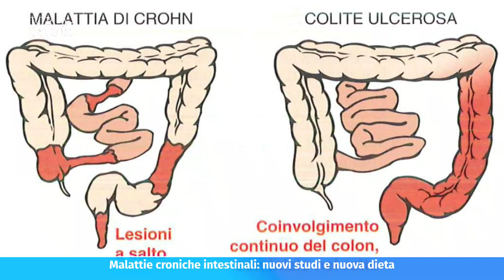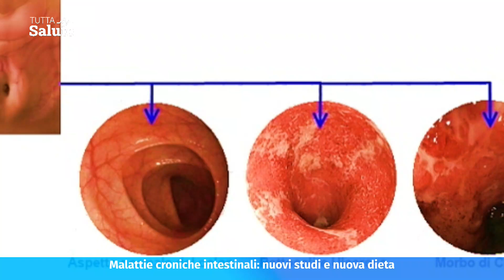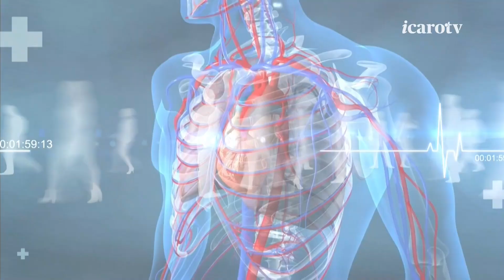Malattie croniche intestinali: nuove scoperte e nuove cure